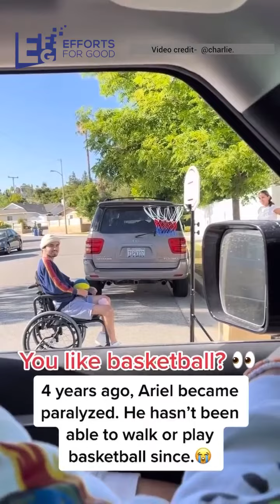Give Love To Others!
Join the kind community @efgeffortsforgood3308
You can always choose to be kind. You can always share love with others. Watch how these people help this man in fulfilling his dream. Kudos to @charlie. We appreciate what you do.